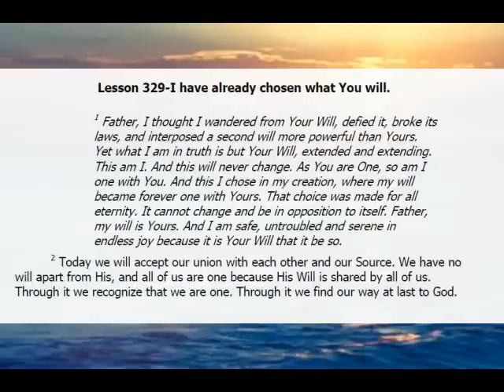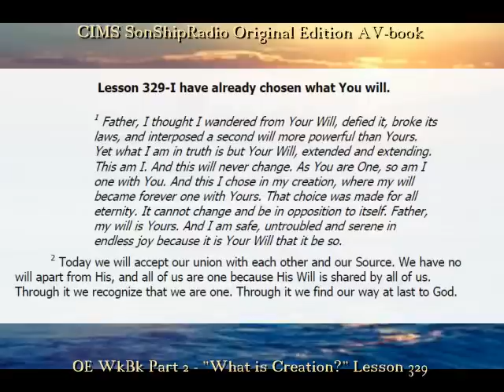SSR_OE_WKBK_L329.WMV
IHaveAlreadyChosenWhatYouWill